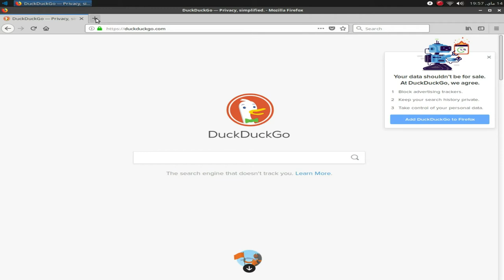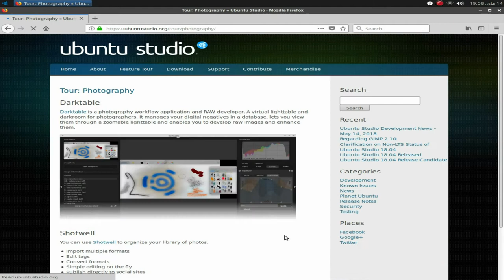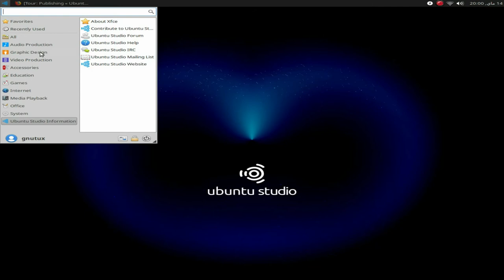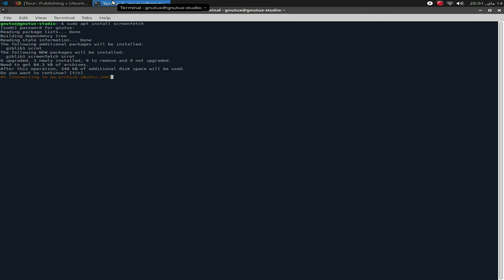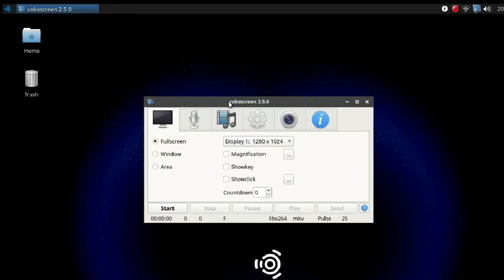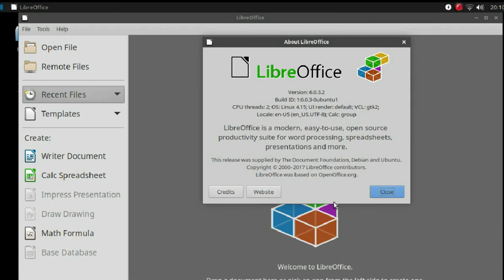review:ubuntu studio 18.04 نظرة على توزيعة